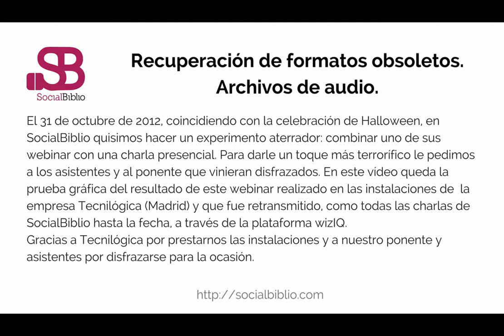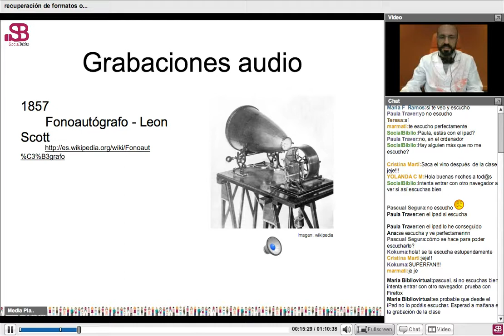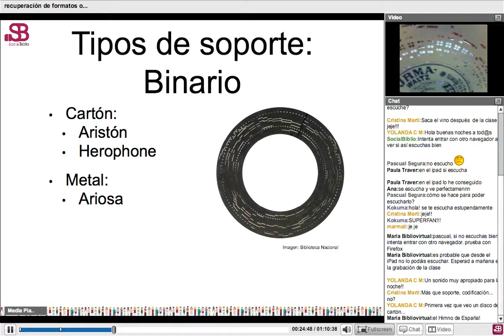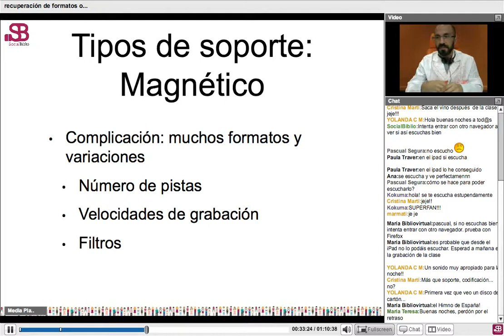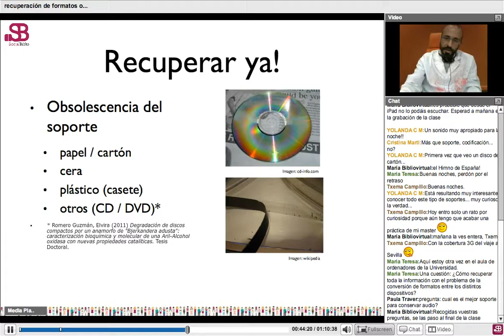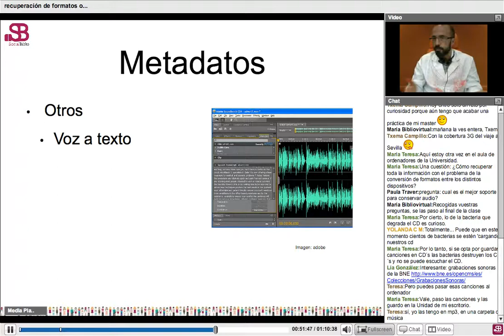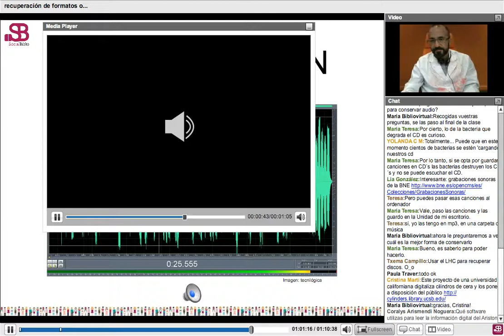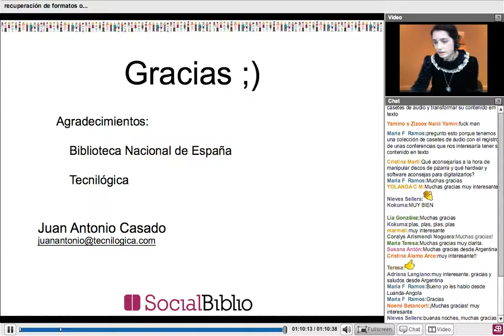31 octubre 2012. Recuperación de formatos obsoletos. Archivos de audio.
Recuperación de formatos obsoletos. Archivos de audio. Charla ofrecida por Juan Antonio Casado el 31 de octubre de 2012 en SocialBiblio.
El 31 de octubre de 2012, coincidiendo con la celebración de Halloween, en SocialBiblio quisimos hacer un experimento aterrador: combinar uno de sus webinar con una charla presencial. Para darle un toque más terrorífico le pedimos a los asistentes y al ponente que vinieran disfrazados. En este vídeo queda la prueba gráfica del resultado de este webinar realizado en las instalaciones de  la empresa Tecnilógica (Madrid) y que fue retransmitido, como todas las charlas de SocialBiblio hasta la fecha, a través de la plataforma wizIQ.
Gracias a Tecnilógica por prestarnos las instalaciones y a nuestro ponente y asistentes por disfrazarse para la ocasión.